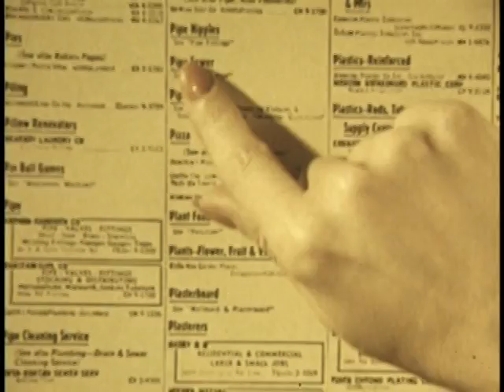Tupperware Commercial #1 (1958)